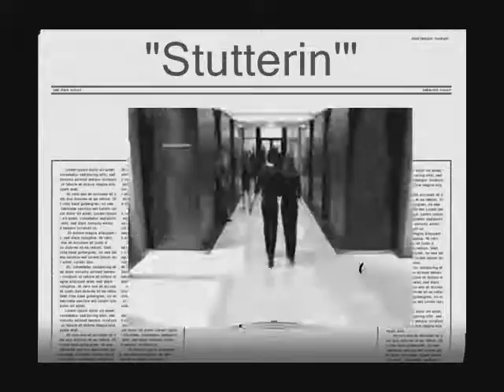Auggie's Stutterin'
This is the first Annie//Auggie video I've ever done with WMM so go easy on me?  Anyway, this is kind of from Annie's POV after finding out about Auggie's "op" on Liza Hearn.

Fefe Dobson "Stuttering"

-CLIPS-
Covert Affairs